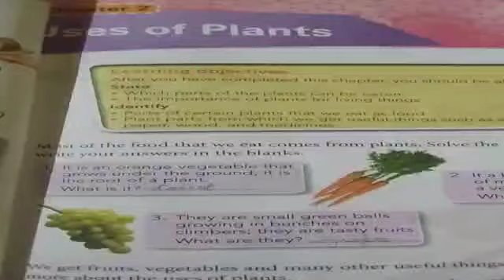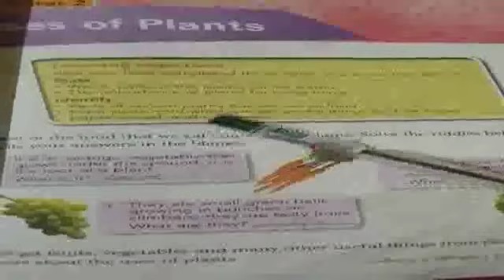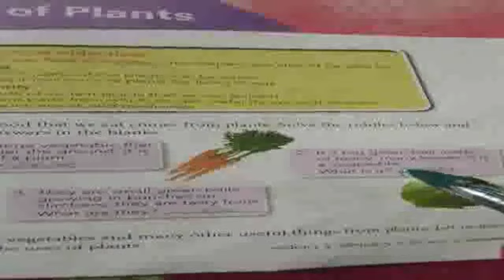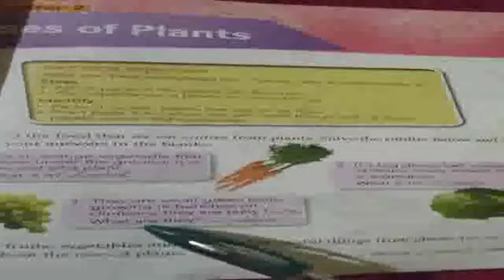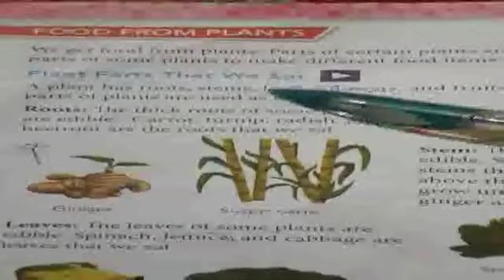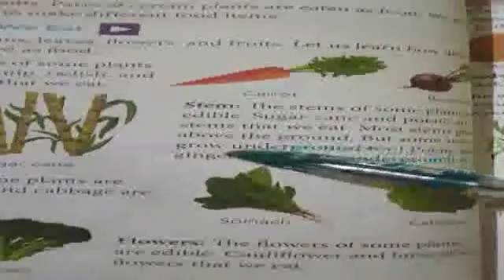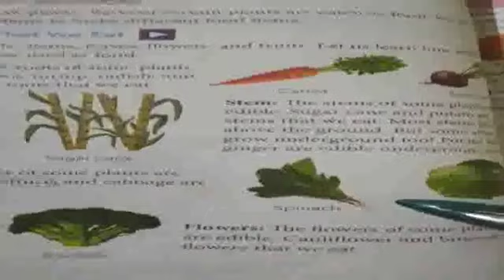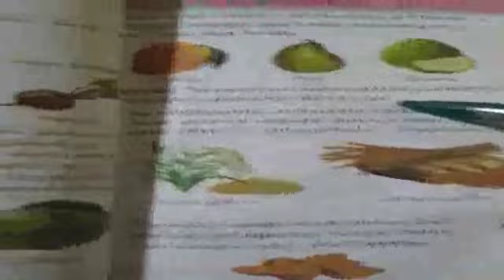Class:2nd Sub:Science (Uses of Plants)